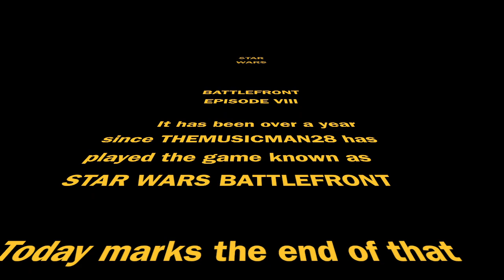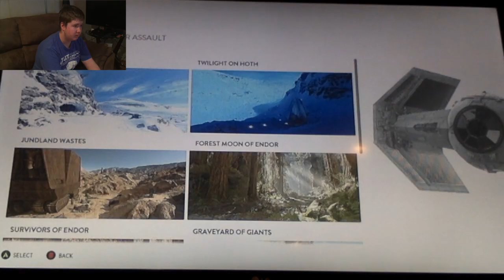VADER YOU CLUMSY BASTARD || SWB EP 8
Weclome back to an old classic on the channel: Star Wars Battlefront!

Today I play the game mode known as Walker Assault against the computer, because the online game took to long to load.

If you liked it, put a like down in the button.